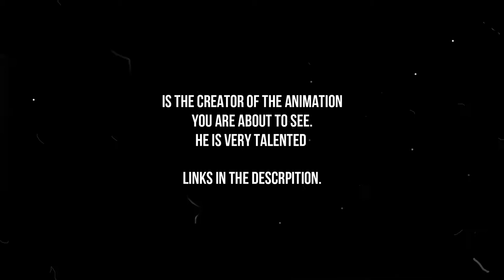Godzilla vs. Kong – Teaser Concept Animation. (Fanmade)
Hi the animation you just see is from Zimaut Animation A very skill animator that i think deserves more views ans subscribers.
I only do the editing sou if you like the video pls support Zimaut that is the original animator of this masterpiece.